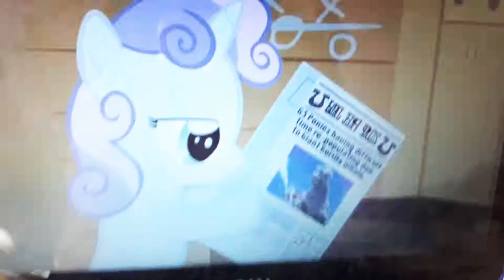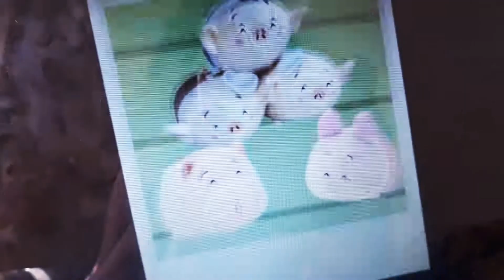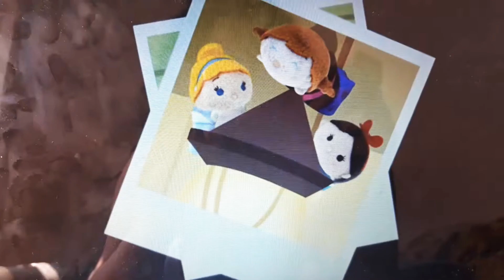Tsum tsum meets ponys❤😣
❤️ Pony Adventures Together  ❤️